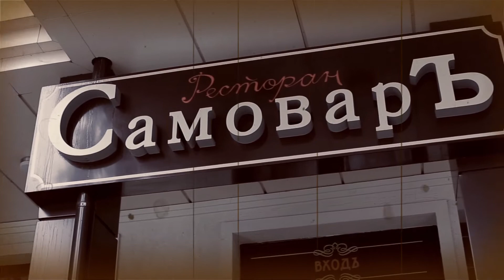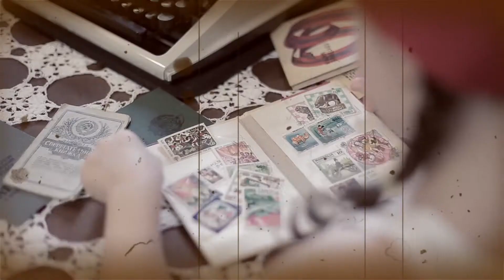Backstage - Kinderfest (гр. Стиляги)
Backstage c фестиваля Kinderfest, группа стиляги. 2 ноября 2014 года
Видеограф: Михаил Затонский